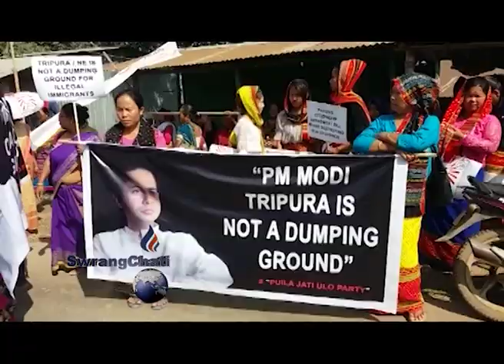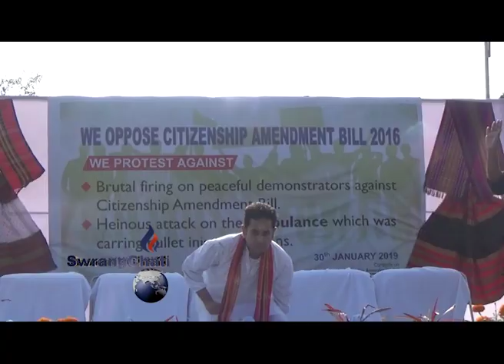HISTORIC NORTHEAST MONGOLIAN PEOPLE'S GATHERING TO PROTEST AGAINST CAB, KHUMULWNG